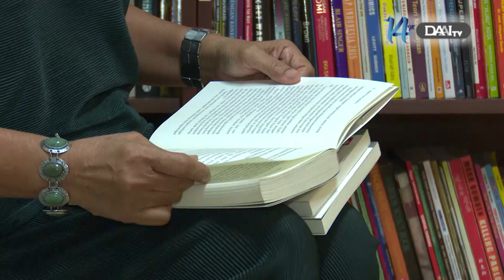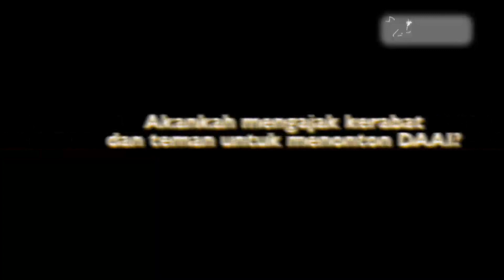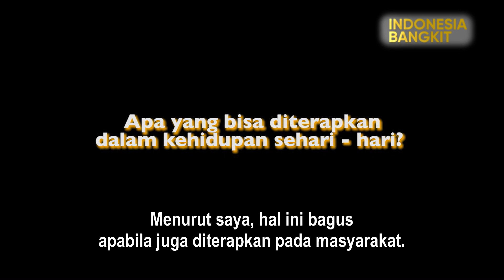Tayangan DAAI TV Mengubah Pandangan Hidup Kami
Berawal dari pertemuan dengan salah satu karyawan DAAI TV, Adi Susanto Shixiong di sebuah toko roti. Mieke Zuraida sontak menceritakan kesan positifnya terhadap DAAI TV. Atas ketersediaan beliau, kami pun mengundang Mieke Zuraida ke DAAI TV untuk berkunjung sekaligus membagikan kisahnya.

Didampingi sang suami, Ketua Departemen Antropologi Universitas Indonesia, Dr. Tony Rudyansjah, yang juga penggemar DAAI TV, membagikan kesan menonton drama kisah nyata DAAI TV yang telah mengubah hidup mereka.

Perubahan hidup yang beliau rasakan adalah tidak membedakan orang berdasarkan agama, ras, dan ekonomi. Beliau bahkan menerapkan hikmah yang dipetiknya dari drama dalam kesehariannya dan menjadikannya sebagai pedoman dalam mendidik anak-anaknya.